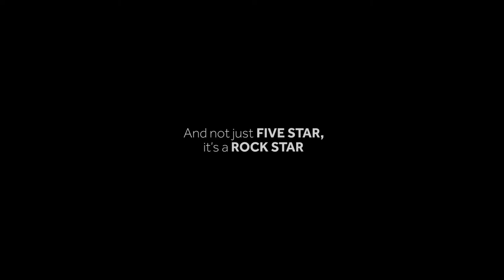Haier's All New 5-Star Direct Cool Refrigerators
Inspired by steel, glass, and flowers, the Haier 5-Star Direct Cool Refrigerators are designed in 14 different styles that complement the aesthetics of your home. Besides its stylish appearance, there is a long list of features that awaits. Stay with us to know more.